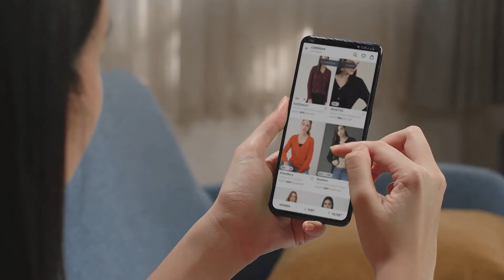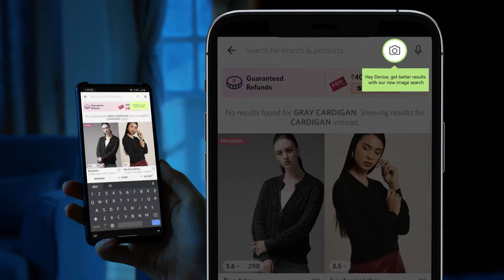Boost feature discovery and adoption on your mobile app with Netcore No-code Product Experience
Drive greater feature discovery and adoption on your mobile app with Netcore Product Experience Platform.

Deploy nudges to highlight your hero features and guide your users towards using them, with absolutely no-code.

By improving feature adoption and engagement, format habit-loops, that can retain users for life.

Get started today with Netcore Product Experience and let your users discover the features you built for them.

Also, take a look at the top 10 feature adoption strategies for B2C mobile apps